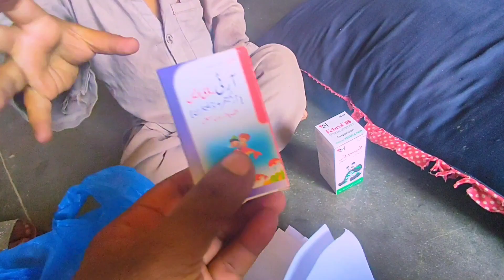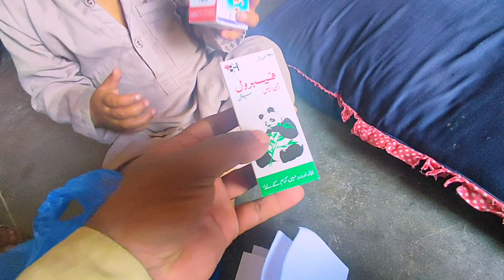Eid ke shopping karne Gaye emergency Hospital Jana Pra